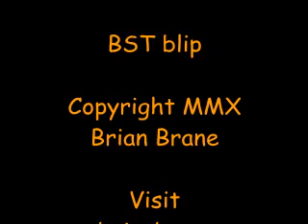Jonny Angry Blip: British Summer time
Jonny Angry Blip: British Summer time:Is a sick joke